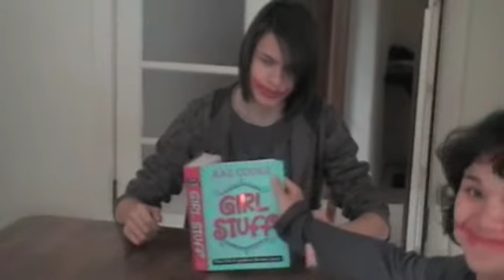Alone Together outtakes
Professionals like us can make mistakes too...